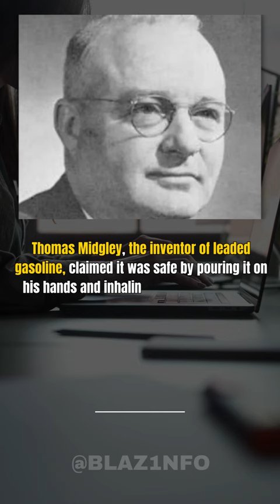The Ironic Death of Thomas Midgley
Thomas Midgley, the inventor of leaded gasoline, claimed it was safe by pouring it on his hands and inhaling its vapor at a press conference. He later died of lead poisoning.